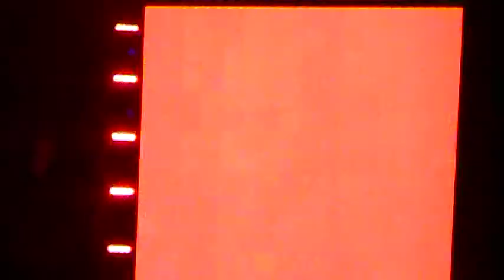Taylor Swift 002